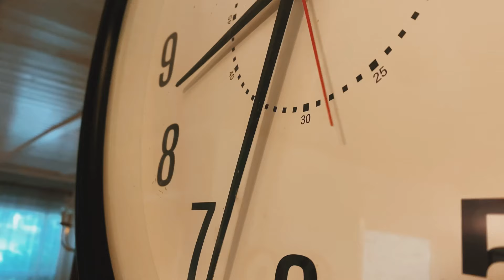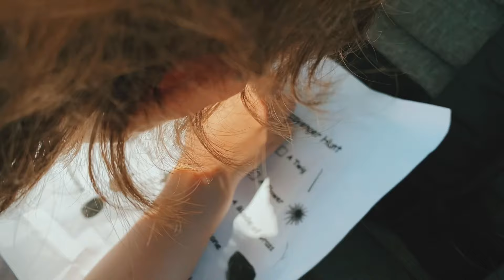Lord, I Want to Die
Welcome to a full morning of homemaking in our house. My goal is to provide you with footage to inspire you to be productive - give you cooking motivation, cleaning motivation and healthy homemaker/from scratch recipes, but mostly it is to share the encouraging message from God in the voiceover. Today's video is about the prophet Elijah and how God gave him the strength to live. Depression is real. But so is God. Anxiety is real. But so is hope. Overthinking will kill your peace. Pray, trust, and leave it in His hands.

This video can be used for visual purposes or as an audio only podcast.